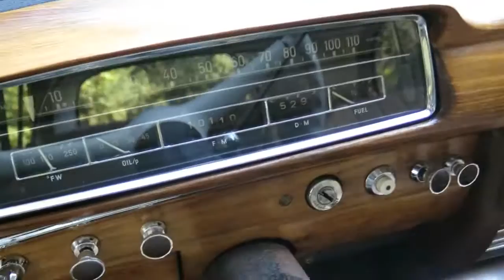1958 Mercedes Benz 220S Ponton Sedan